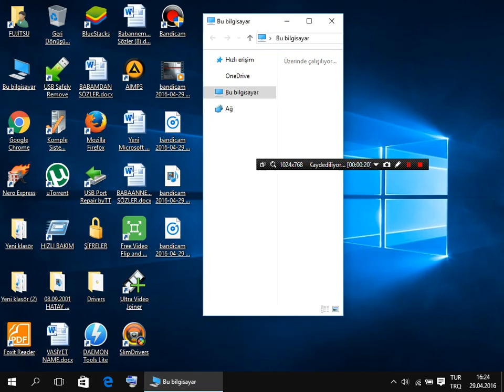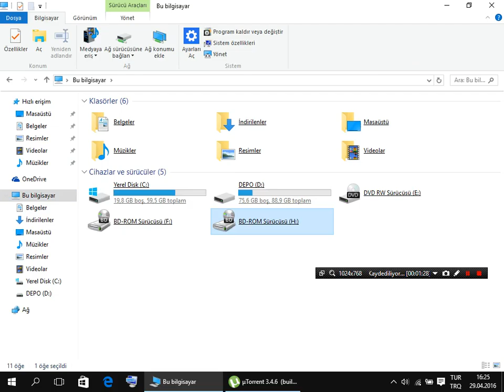İSO DOSYASI AÇMA